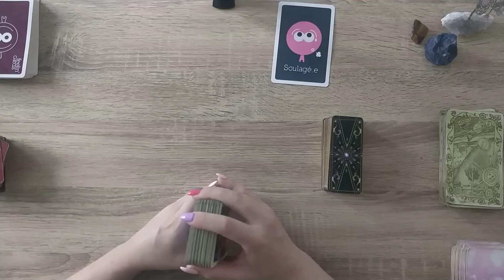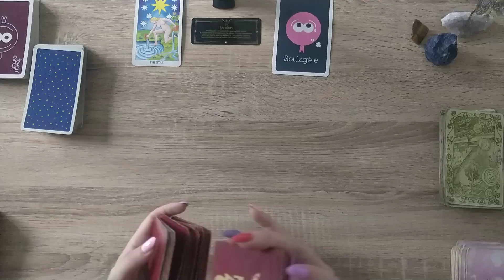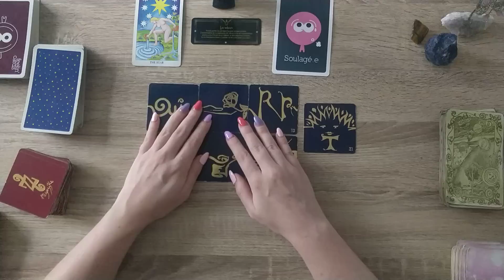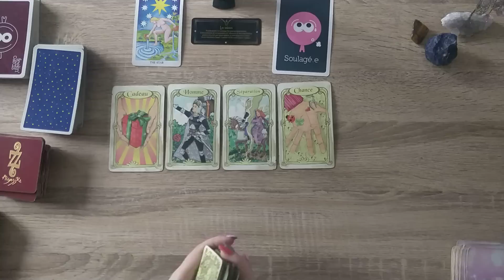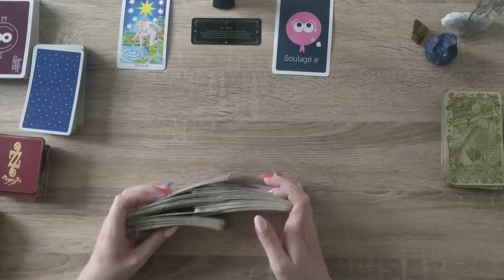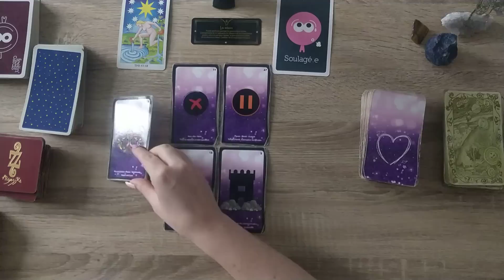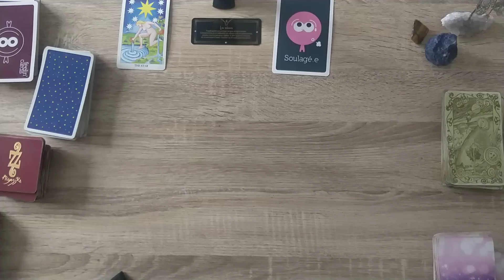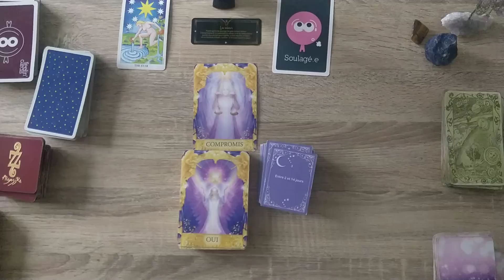💎Vendredi 4 Août 2023💎 Une réconciliation et un soulagement à venir💫Vous allez pouvoir souffler💨